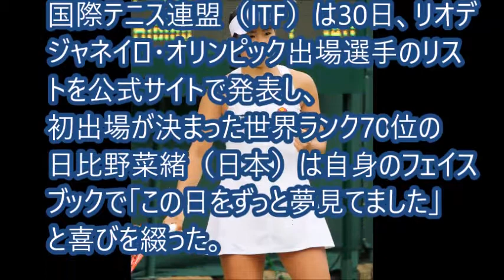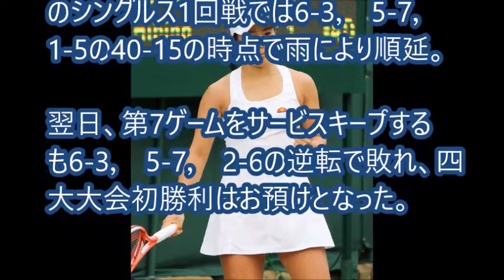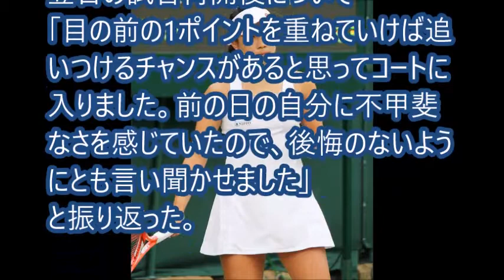【リオ五輪】テニス日比野菜緒、オリンピック初出場。ウインブルドンの雪辱を！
【関連動画】

【リオ五輪】レスリング吉田沙保里、オリンピック主将快諾。「主将は苦戦」ジンクス破れ